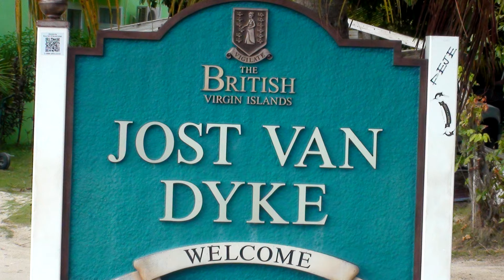Kenny Chesney - Somewhere in the Sun - Jost van Dyke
What a magical place!  Jost Van Dyke was named for an early Dutch settler and as you might have guessed a former pirate!  The beautiful island measures just four miles by three miles wide and fewer than 300 people call it home.  The island is the smallest in the BVI and has been home to the Arawak Indians, Caribs, Dutch, Africans and the British through its history. Sit back and relax and enjoy a trip down to the BVI and Jost Van Dyke.

"Somewhere In The Sun" as written by Kenneth Chesney, Tim Holt, Danny Tucker and Daryl Hobdy.
"Somewhere In The Sun"
Stuck here at a Holiday Inn near Austin, Texas
Seen all the road that I want to see
God I hate the snow, they even cancelled the show
Makes me long for where I really want to be

Oh I wish I was there tonight on Jost Van Dyke
Sipping on some Foxy's Firewater rum
Or kickin' back with Ivan
With all my friends down in the islands
Wouldn't take much for me to up and run
To another life somewhere in the sun

Got cold fajitas and only one channel on the TV
Andy and Barney on Nick at Nite
Seen an ad for Mexico, God I really want to go
Anywhere out of mind and out of sight

Here's a toast to you on the coast and the sailors out at sea
Drink your ales, hoist your sails
Ride the winds and think of me, 'cause